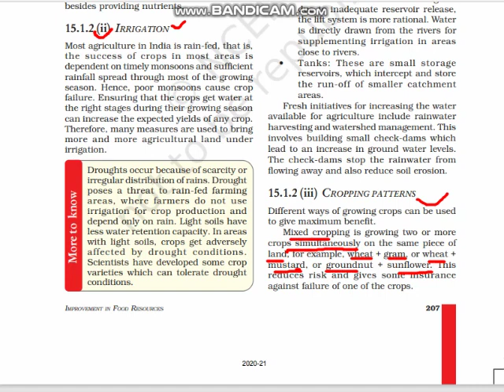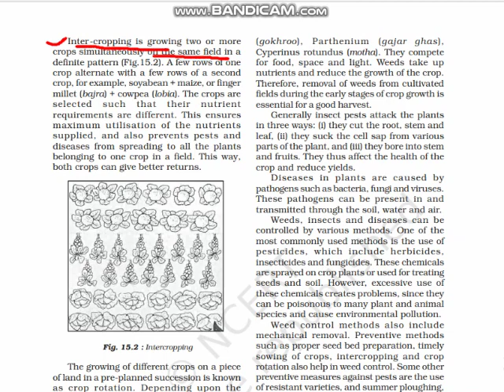Irrigation and Cropping Pattern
Looking for assessments and certificates to add in your resume?
You are in the right place. Grow with us!